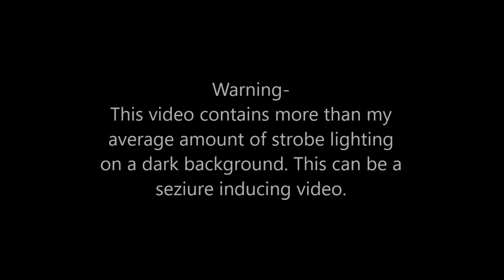Let's Play the Fire Alarm Game!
Pull all your pull stations in the dark and try to reset them with only the light of the strobe. This was just for fun!
Do not tamper with safety equipment, I am not responsible for your actions.